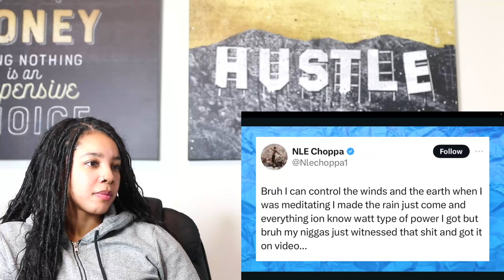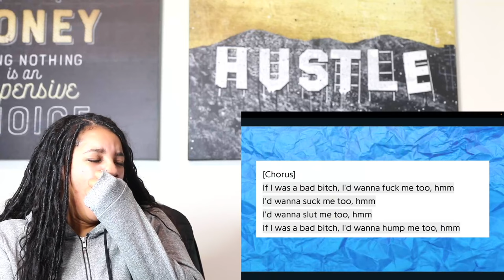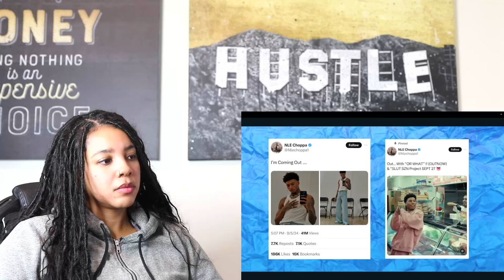WTF Happened to Bruh? The Tiktokification of NLE Choppa | Reaction